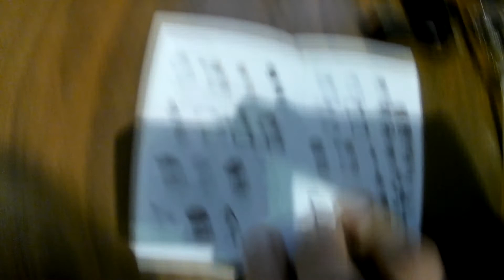Test kamery Eken H9R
Test kamery Eken H9R [ Czy warto kupić? ]
Według mnie jest to bardzo dobra kamera sportowa na początek z nagrywaniem gdyż jej koszt to jedyne 200 zł na platformie Alliexpress obraz jak na tak tanią kamerę jest piękny. Minusem kamery są baterie, które nie wytrzymują zbyt długo bo jest to czas około 1 godziny. Kamera posiada 4k nie jest to co prawda 4k jakie możemy zaobserwować w kamerach bardzo kosztownych jest to ulepszony obraz full hd. Dźwięk jak to w kamerach sportowych jest średni. Jakość nie jest jakość strasznie gorsza od GoPro wiadomo różnica jest, ale nie jest taka, żeby obraz w naszej H9R był nie do oglądania.  Według mnie za tą cenę jest to jedna z najlepszych możliwych opcji, jak nie najlepsza, którą można wybrać.